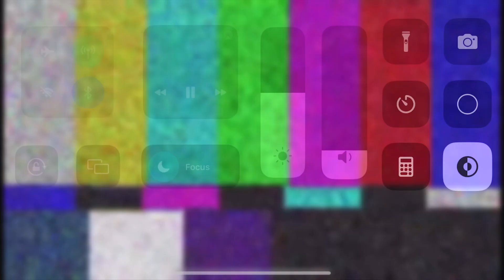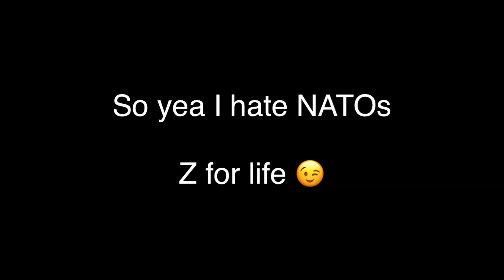Me bringing politics to my friends on my streams